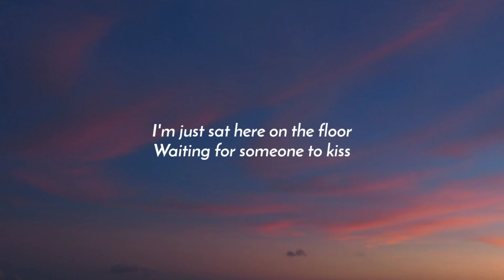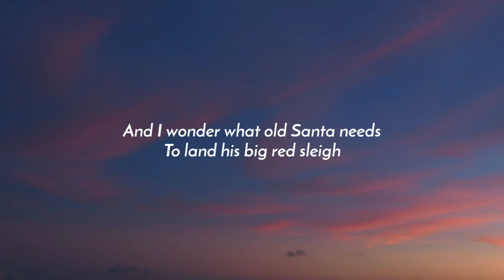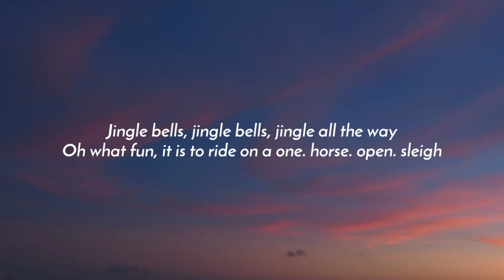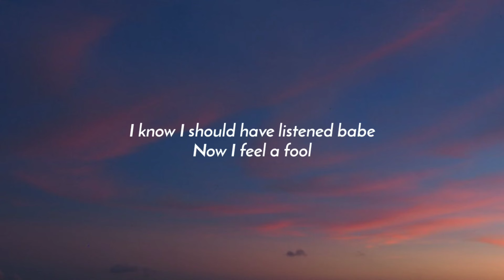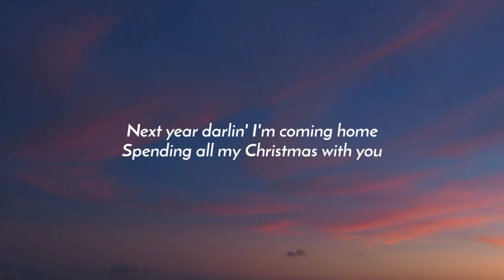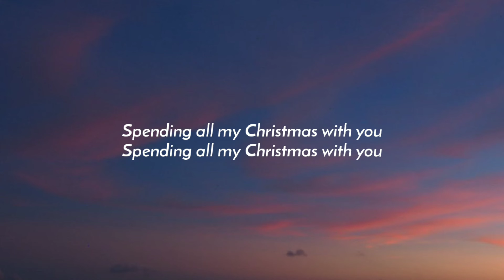Tom Odell - Spending All My Christmas with You (Next Year) [Lyrics]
Lyrics:

The mistletoe is on the door
The Christmas lights are lit
I'm just sat here on the floor
Waiting for someone to kiss
I know I should have listened babe
Now I feel a fool
Next year darlin' I'm coming home
Spending all my Christmas with you
Geronimo

And I wonder what old Santa needs
To land his big red sleigh
I heard you got three feet of snow
And all we've got here is the rain

I Said Jingle Bells, Jingle Bells, Jingle all the way
Oh what fun, it is to ride on a one horse open sleigh, hey!
Oh what fun, it is to ride on a one. horse. open. sleigh